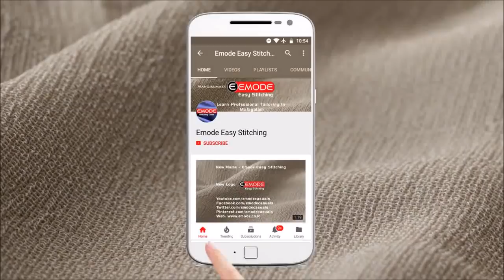Sewing machine motor fitting malayalam EMODE Malayalam Stitching